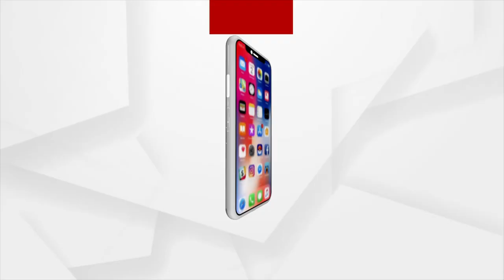ଭୁବନେଶ୍ୱରରୁ ନୟାଗଡ଼ ଅଭିମୁଖେ ବାହାରିଲା ମେମୁ ଟ୍ରେନ୍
ବହୁ ପ୍ରତୀକ୍ଷାର ଅନ୍ତ ପରେ ଆଜି ପୂର୍ବତଟ ରେଳପଥ ପକ୍ଷରୁ ନୟାଗଡ଼ରୁ ଭୁବନେଶ୍ବର ଅଭିମଖେ ବାହାରିଲା ମେମୁ ଟ୍ରେନ୍ l ଆଜି ସକାଳ ୬ଟା ୩୦ରୁ ୧୫୦ ପାସେଞ୍ଜରଙ୍କୁ ନେଇ ମେମୁ ଟ୍ରେନ୍ ନୟାଗଡ଼ରୁ ଭୁବନେଶ୍ୱର ଅଭିମୁଖେ ବାହାରିଛି ।